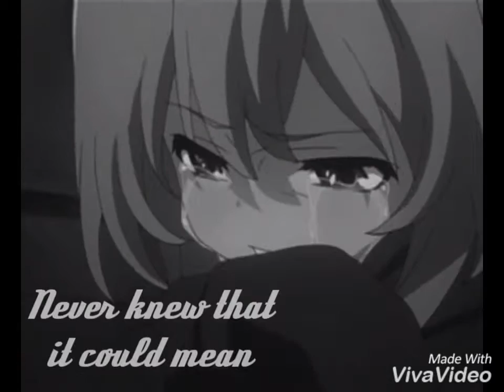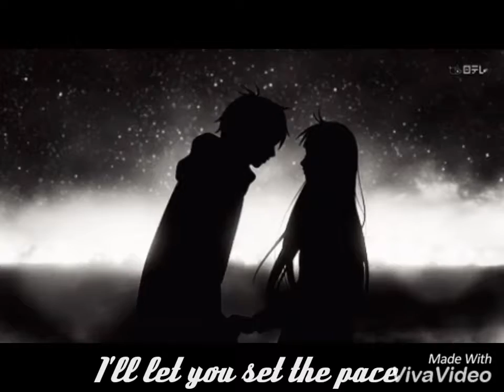Love me like you do Lyric {AMV}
PLEASE READ
Animes:Nisekoi, Fairy Tail, Clannad, Kimi Ni Todoke, Your lie in April, Code Geass, Kamisama Hajimemashita, Blue Spring Ride, Diabolik Lovers, Ouran High School Host Club, the rest I don't know.